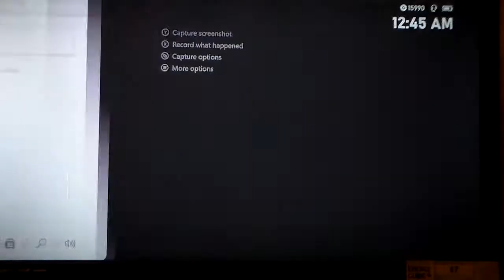Gears 5 Venom Run, Advanced, Infiltrator, Kait- Hivebuster Kait SAMSUNG(04-18-2021) Operation6 Drop2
Operation 6, Drop 2

Gears 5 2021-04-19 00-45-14 HDV_1648 Venom Run, Advanced, Infiltrator, Kait - Hivebuster Kait SAMSUNG